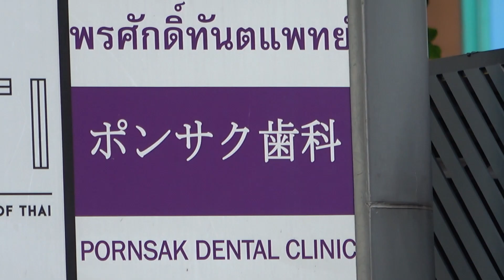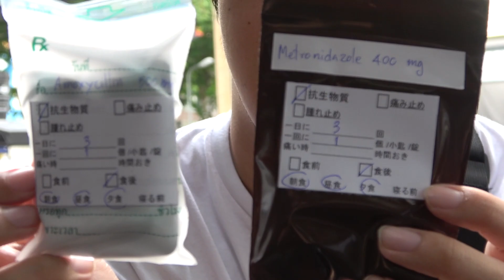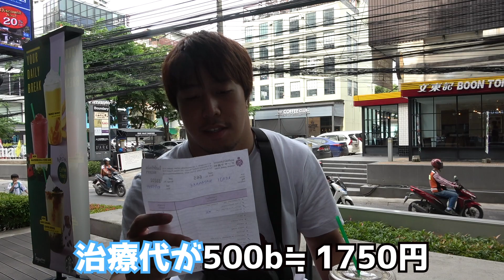バンコクNo1歯医者 ポンサク歯科に行ってみた！！驚愕の値段に全米が泣いた。。。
ポンサク歯科

日本語で対応していただき値段もリーズナブルでした！
楽しいタイ旅行中に歯に異常があったら是非行ってみてください！